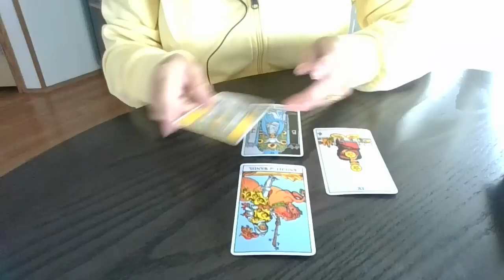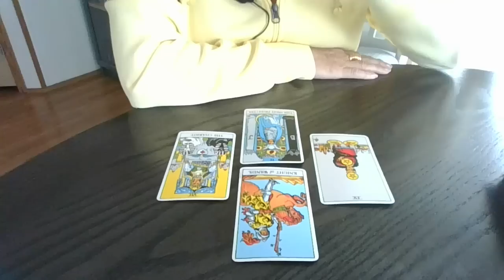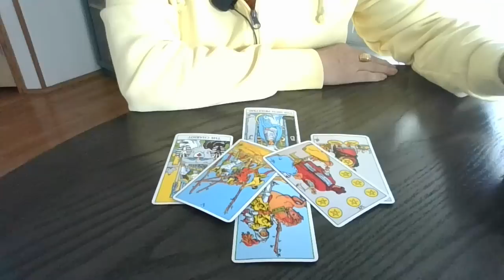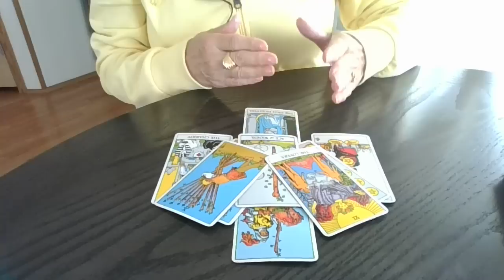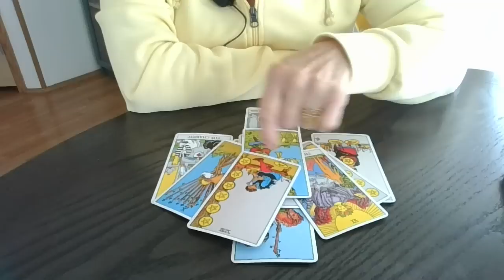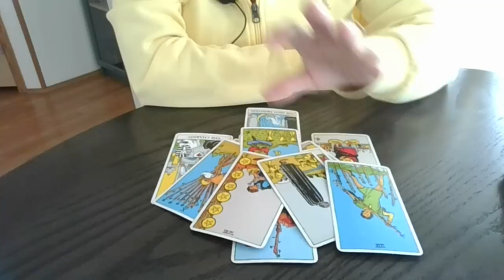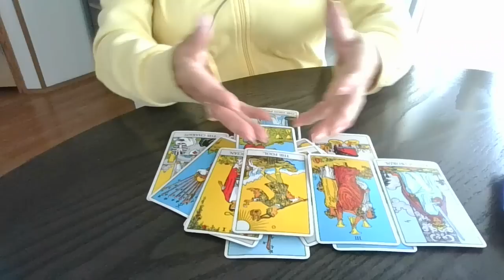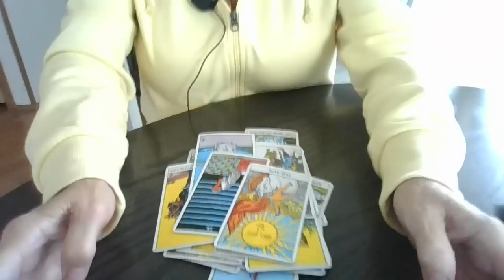LET's CATCH UP